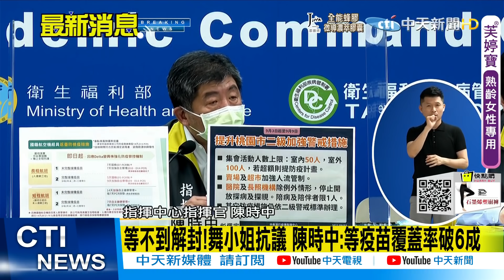【每日必看】等不到解封!舞小姐抗議 陳時中:等疫苗覆蓋率破6成 @中天新聞CtiNews 20210903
00:00等不到解封!舞小姐抗議 陳時中:等疫苗覆蓋率破6成

歌名: Sunspots
作者: Jeremy Blake
類型: Dance & Electronic
氣氛: Happy Music